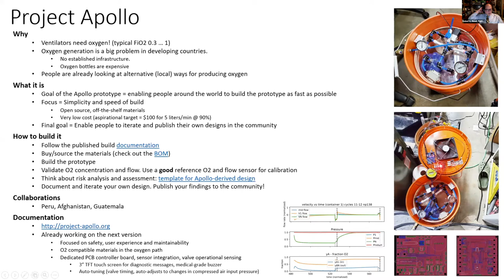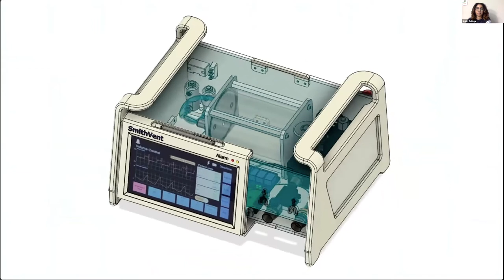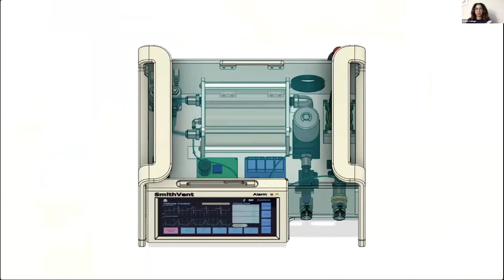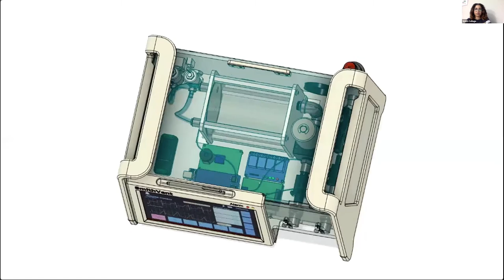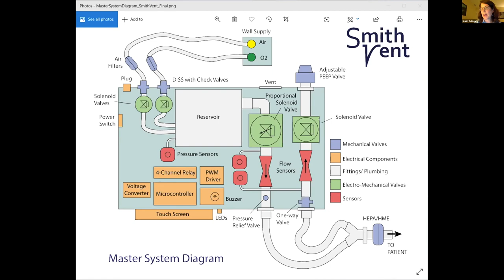VentCon QA: Astrid Landeau, SmithVent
Astrid Landeau showcases SmithVent at Vent-Con QA, a virtual mini-con focused on Quality Assurance and Regulatory Compliance in the context of pandemic ventilators.